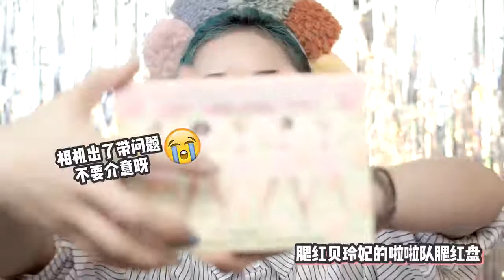【果儿Dora】makeup｜多金女团气质妆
【makeup｜多金女团气质妆】
焦糖南瓜妆太温柔？
蜜桃妆太甜美？
多金女团气质妆容
在线教你c位出道
一夜暴富不是梦！

你好，這裡是《果儿Dora》，我喜歡拍攝美妝視頻，關於女孩的大化妝大小事分享給大家！
如果你喜歡這部視頻的話，歡迎幫我按個喜歡再留言分享喔！